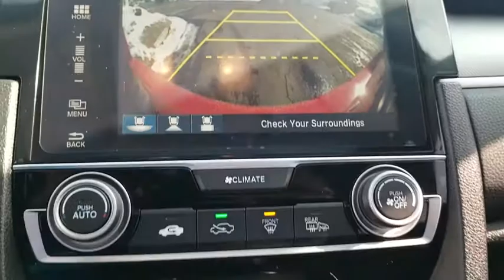2017 Honda Civic Schaumburg, Arlington Heights, Hoffman Estates, Des Plaines, Palatine, IL 88990A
Rallye Red U 2017 Honda Civic available in Schaumburg, Illinois at Schaumburg Honda. Servicing the Arlington Heights, Hoffman Estates, Des Plaines, Palatine, IL area.

Schaumburg Honda
750 E Golf Rd

Recent Arrival! CARFAX One-Owner. 2017 Honda Certified. FWD Civic EX Rallye Red CVT Odometer is 7901 miles below market average! black Cloth.brbrHonda Certified Pre-Owned Details:brbr * Limited Warranty: 12 Month/12,000 Mile (whichever comes first) after new car warranty expires or from certified purchase datebr * Warranty Deductible: $0br * Roadside Assistance with Honda Care purchasebr * 182 Point Inspectionbr * Transferable Warrantybr * Powertrain Limited Warranty: 84 Month/100,000 Mile (whichever comes first) from original in-service datebr * Vehicle Historybrbrbr31/40 City/Highway MPGbrbrAwards:br * 2017 IIHS Top Safety Pick (When equipped with Honda Sensing) * 2017 KBB.com Brand Image Awards * 2017 KBB.com 10 Most Awarded Brandsbr2016 Kelley Blue Book Brand Image Awards are based on the Brand Watch(tm) study from Kelley Blue Book Market Intelligence. Award calculated among non-luxury shoppers.  Kelley Blue Book is a registered trademark of Kelley Blue Book Co., Inc.brbrAt Schaumburg Honda Automobiles we have the perfect Honda for you. It doesnt matter if you are from Schaumburg, Elmhurst, Chicago, Crystal Lake, Skokie, or any part of Northeastern Illinois, we have just the Honda vehicle that you are looking for. New Honda, Used, Preowned, Certified. We have cars under 10k and some under 5k.